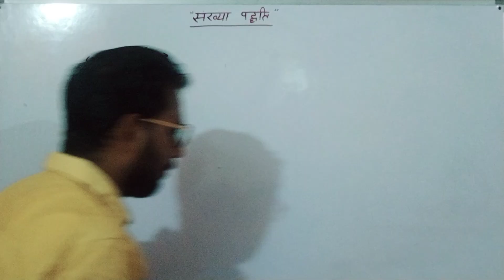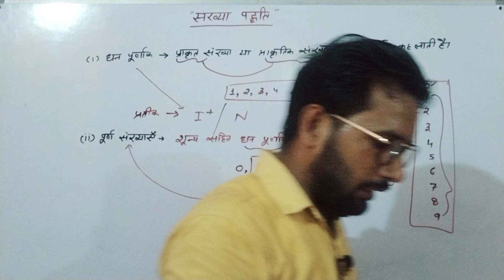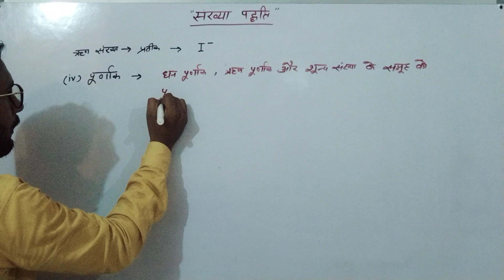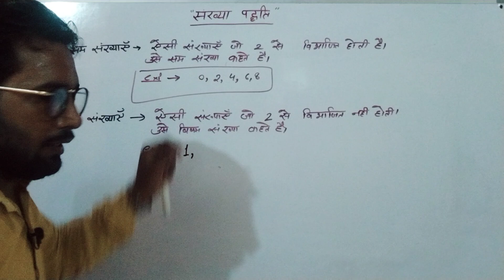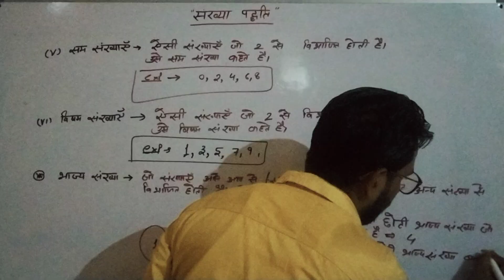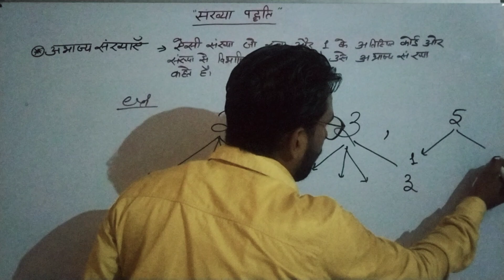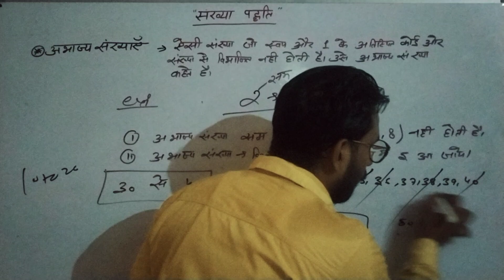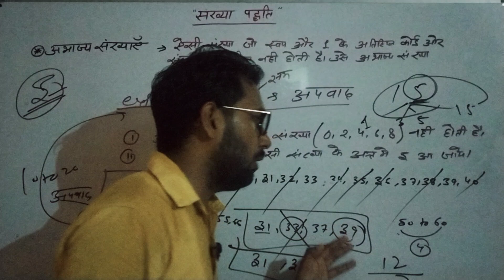NUMBER SYSTEM (संख्या पद्धति)// PART-1//{S.S.C,Bank,Railway, Other Government Exam}//Mishra Classes/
Hi friends,

       मैं आप सब को आपके यूट्यूब चैनल मिश्रा क्लासेस में स्वागत करता हूं।

            दोस्तों! मैं आप सब को गणित का पहला पाठ संख्या पद्धति शुरू कर रहा हूं इस वीडियो में आप सबको धनात्मक संख्या, ऋणात्मक संख्या, पूर्ण संख्या, सम संख्या, विषम संख्या, भाज्य संख्या और अभाज्य संख्या पढ़ाया गया है।
            आप सब लोग इस क्लास को पूरा देखें अगर यह क्लास आप सबको समझ में आता है तो दोस्तों आप हमें सपोर्ट करे।

MISHRA COACHING CLASSES
CLASS -9 To 12
UP BOARD NCERT MEDIUM
CLASS-9 SUBJECT-MATHS, PHYSICS AND CHEMISTRY
CLASS-10 SUBJECT-MATHS PHYSICS AND CHEMISTRY
CLASS-11 AND 12- SUBJECT-MATHS
FOUNDER BY-AVNISH MISHRA
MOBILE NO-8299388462